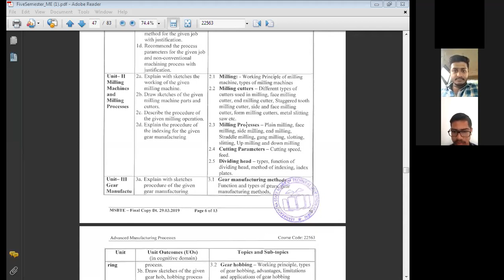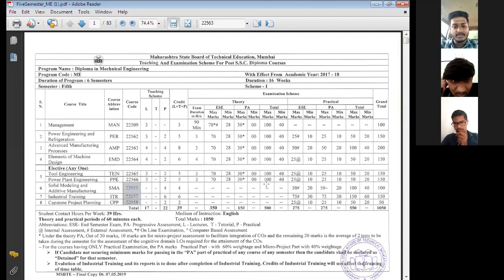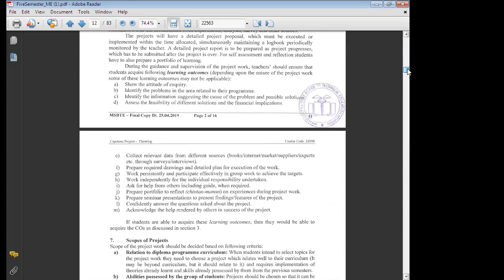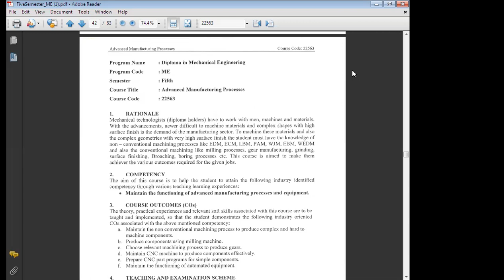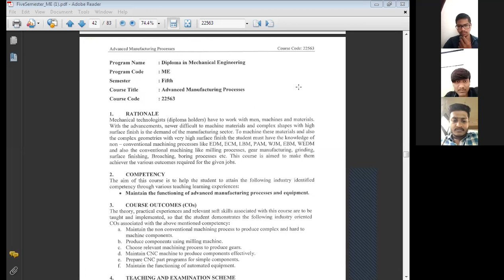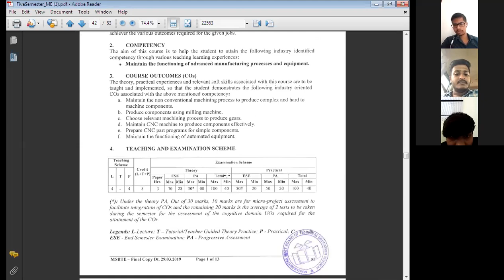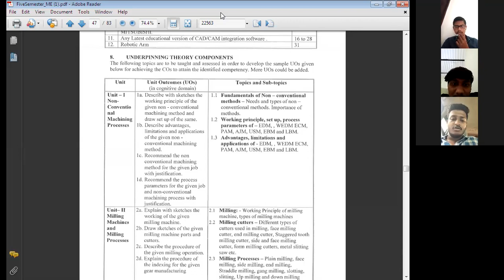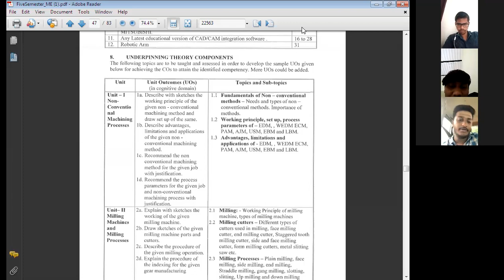Advanced Manufacturing Processes - Lecture No 01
A Video Lecture by
Prof. Prathamesh S. Gorane
5th Semester Diploma in Mechanical Engineering
Subject: Advanced Manufacturing Processes
under MSBTE